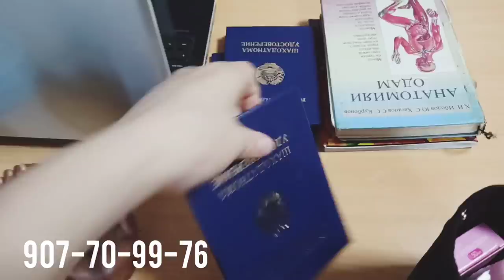Массаж барои асаб 😠асалчой ки зунукша гира😂куртахои милли